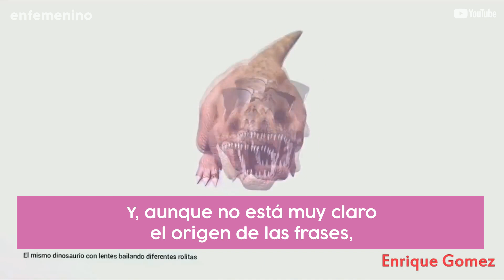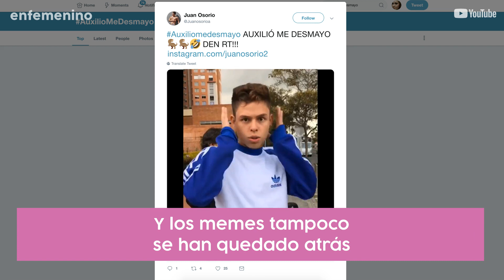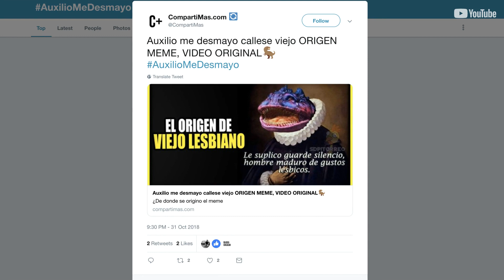"Auxilio, me desmayo": las mejores versiones del vídeo de moda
¿Todavía no conoces el vídeo más viral de las últimas semanas? Te mostramos las mejores versiones y memes que arrasan en internet.